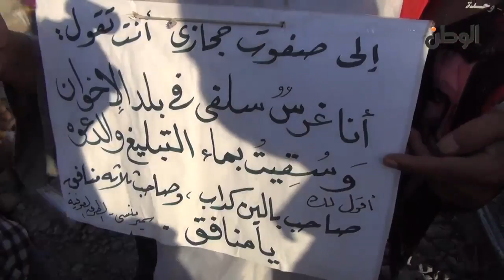الوطن|شيخ مشايخ الطرق الصوفية: صفوت حجازي انت رجل منافق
شيخ مشايخ الطرق الصوفية: صفوت حجازي انت رجل منافق
جريدة الوطن
جريدة يومية مستقلة